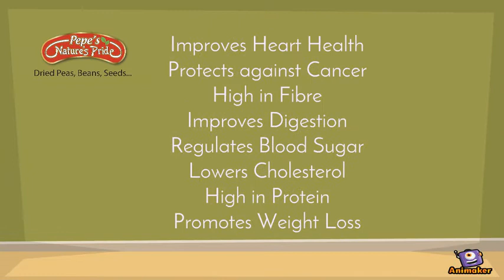Health Benefits of Black Beans